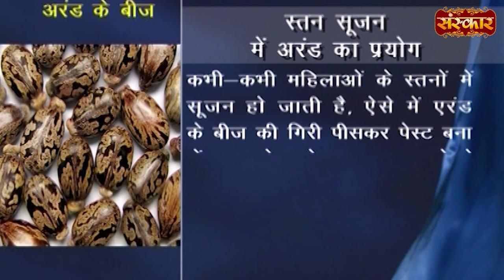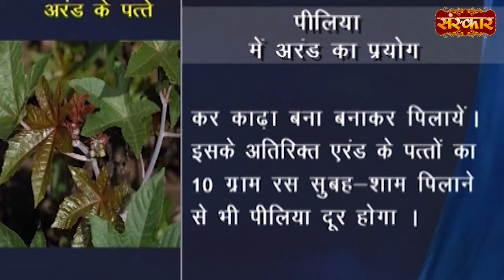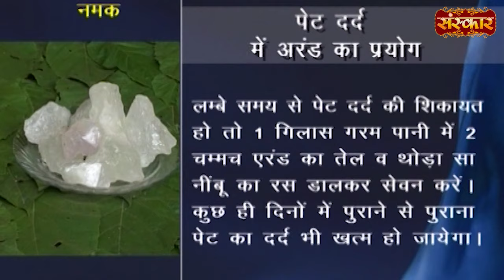पेट दर्द और कब्ज के लिए चमत्कारी औषधि है "अरंड" | Ayurvedic use of Castor | Acharya Balkrishna Ji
पेट दर्द और कब्ज के लिए चमत्कारी औषधि है "अरंड" | Ayurvedic use of Castor | Acharya Balkrishna Ji Ke Nuskhe | Sanskar TV